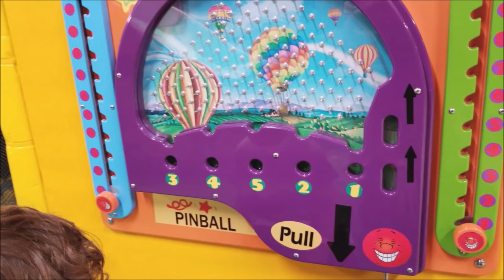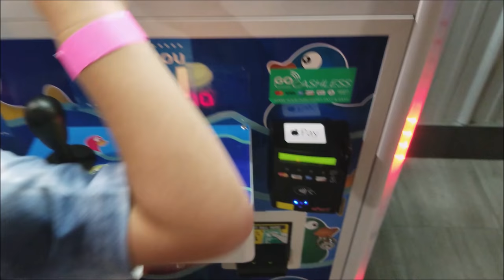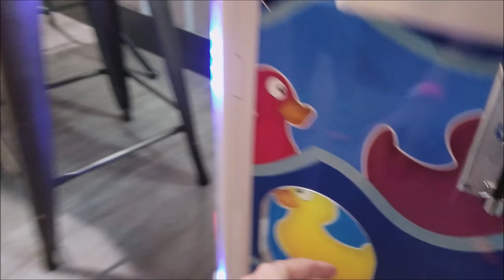Indoor Playground For Kids | Uptown Jungle Fun Park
Marek Jr. has lots of fun at Uptown Jungle Fun Park, an Indoor Playground for Kids!